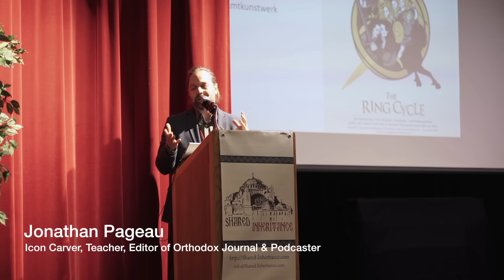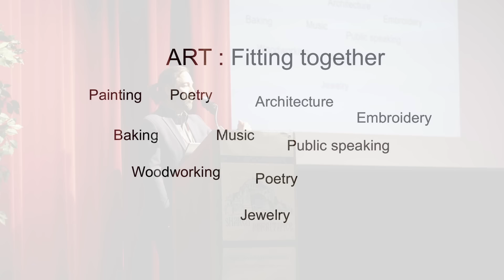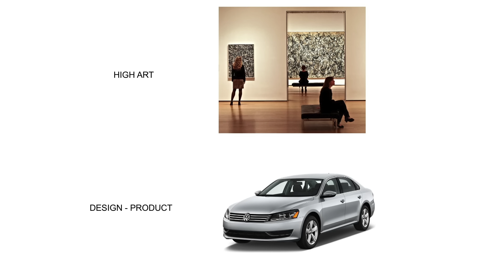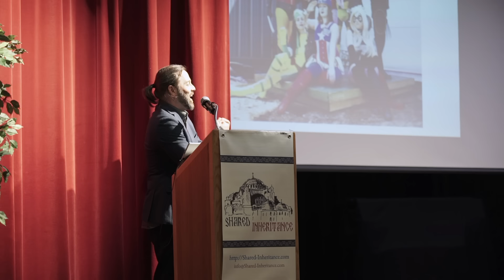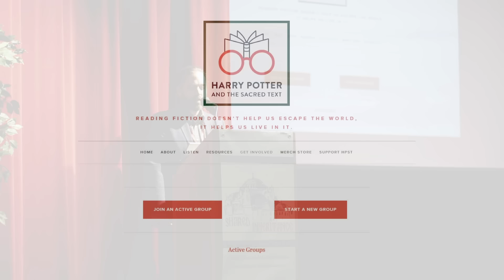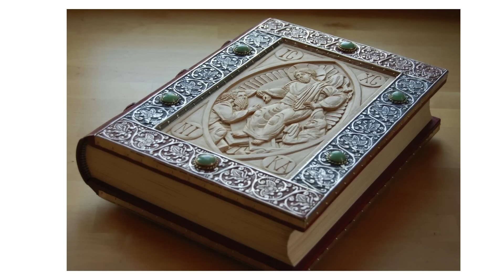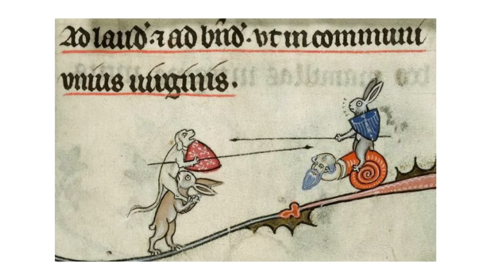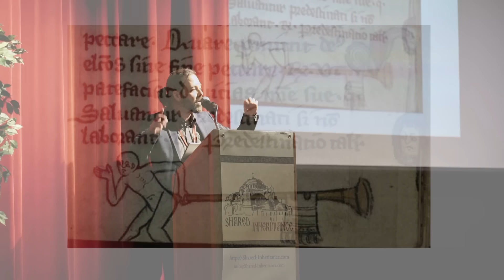The Only Solution to Culture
As we watch our culture become blander and less cohesive, we need to ask the hardest questions, about distraction and entertainment, about the possibility of participation and how this relates to liturgy as the ultimate word of art.

From May 2019 Shared Inheritance conference, "Growing in the Likeness of God: Eastern Spirituality in the modern world".

To support this and future conferences, please visit the Shared Inheritance website and make a one-time or recurring donation. or email them at .